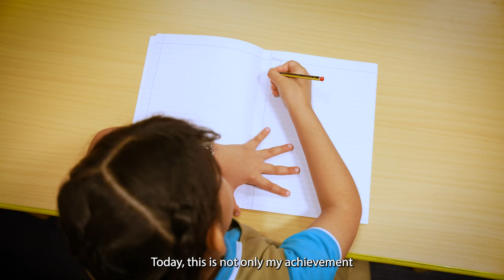طلاب أكاديمية العين في محاولة لكسر رقمين عالميين ... AlAin Academy students Officially attempt GWR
هيا نصنع التاريخ معا !

بإمكانكم شراء الكتب من خلال الموقع التالي